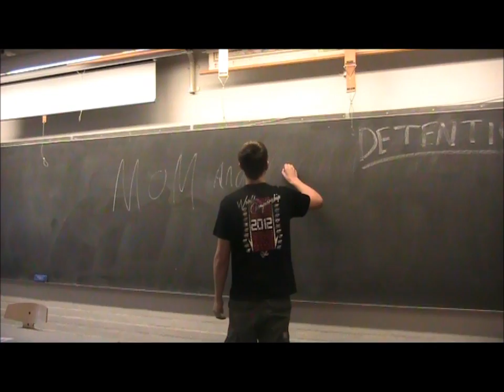Meet My Girlfriend - SHORT FILM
SHORT FILM MADE FOR AN ENGLISH ASSIGNMEMT BY SOME STUDENTS FROM 1.A

Watch it :-)